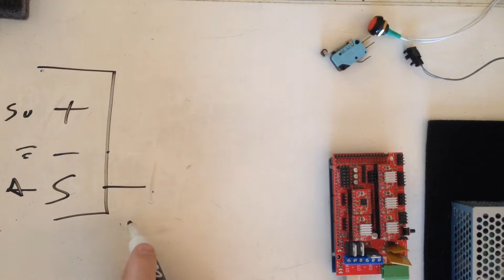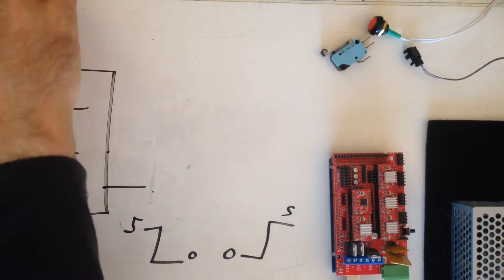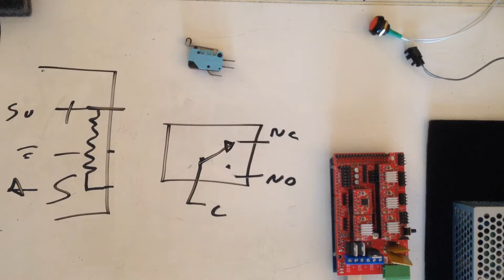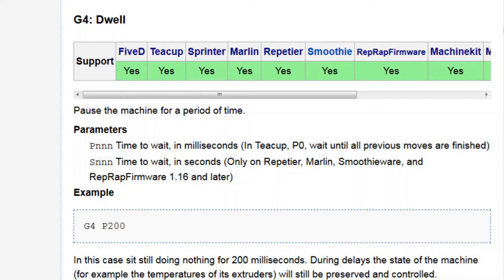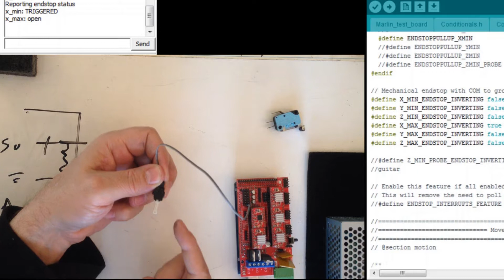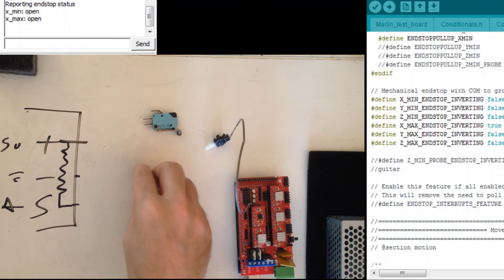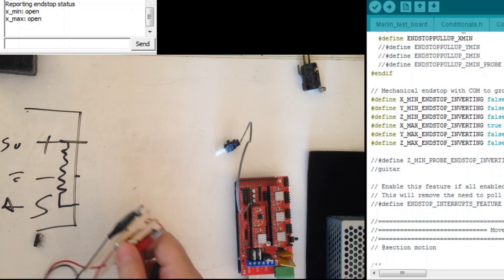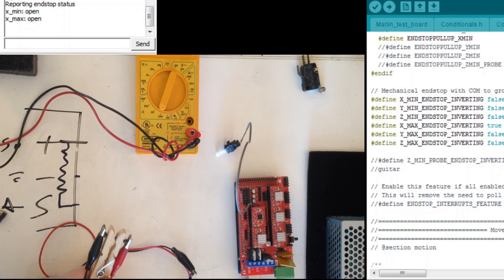Endstops and Explanations Pt 2 Switch Types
Building on my endstop series, what kinds of switches can be used as an endstop? As a repstrapper, I have found quite a few random salvaged parts make great endstops.